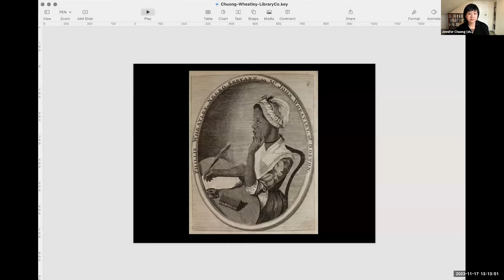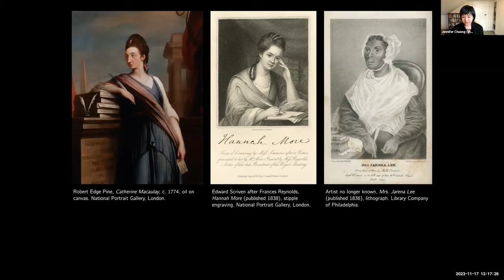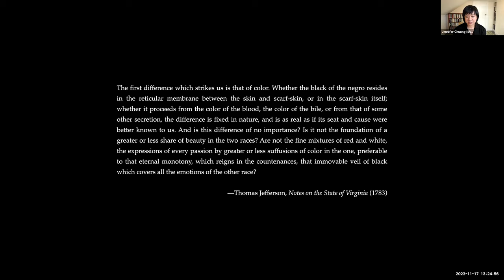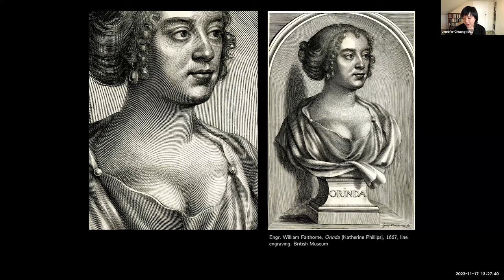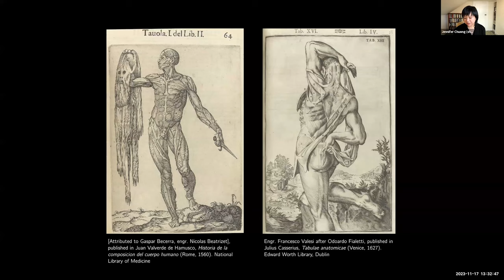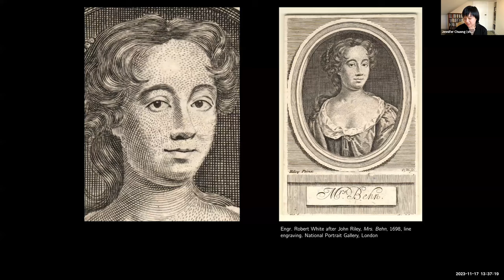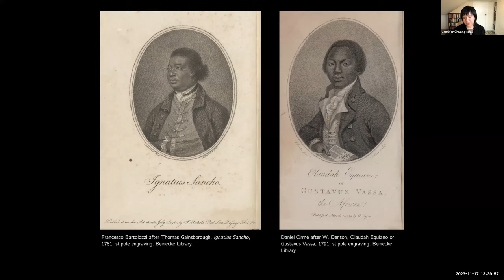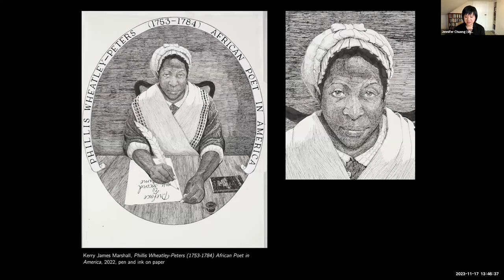The Complexities of Wheatley's Portrait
In the fall of 1773, the Senegambian-born, American-enslaved poet Phillis Wheatley was the first Black woman to publish a book in the transatlantic world. In addition to thirty-nine poems authored by Wheatley, Poems on Various Subjects, Religious and Moral, features an engraved frontispiece portrait of the author. In tandem with Wheatley’s poetry, this portrait was meant to attest to the material existence of an enslaved person who, by virtue of her intelligence, erudition, and imagination, exploded slavery’s foundational claim that enslaved persons were objects to be bought and sold. Dr. Jennifer Chuong’s talk explores both the ways in which the portrait supports these aims and the ways in which it undercuts them. Understanding its doubled representation—of Wheatley as a person deserving of freedom, on the one hand, and of Wheatley as a person whose race precludes full subjective recognition, on the other—provides a key to understanding her vexed reception, from her time to ours. Join us for the culminating event in our year of programming celebrating the 250th anniversary of Phillis Wheatley's seminal work.

Dr. Jennifer Y. Chuong is an art historian whose research centers on the art, architecture, and material culture of the transatlantic world in the 18th and 19th centuries as they relate to histories of environment and race. She holds a PhD and MA in the History of Art and Architecture from Harvard University, an MS in the History, Theory, and Criticism of Architecture and Art from the Massachusetts Institute of Technology, and a Bachelors of Architecture from Cornell University. In her work Dr. Chuong prioritizes the intelligence of makers and making in order to expand our understanding of what art is, and who makes it. In addition to the frontispiece portrait of Phillis Wheatley, recent publications have focused on the tacit contributions of revolutionary printers, the nature of early American veneer furniture, the appeal and meaning of “gloss” in 19th-century America, as well as the surfaces of Alex Katz’s artworks.